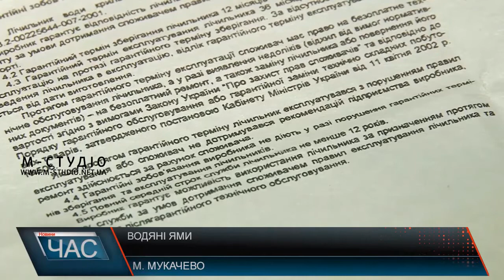Водяні ями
2 місяці тому на вулицях Римського-Корсакова, Айвазовського, Глінки, Мусоргського у Мукачеві розпочали заміну водопровідних труб. Проте процес затримується через прориви води. Ця вода є брудною та непридатною для користування, ба більше – її тут подають погодинно замість обіцяного цілодобового постачання. Місцеві скаржаться на якість та ціну.